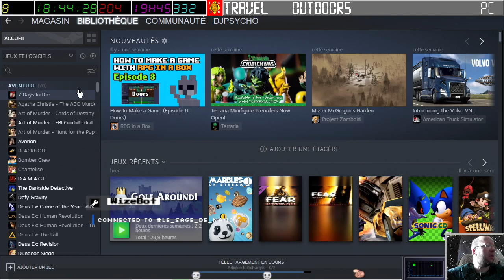[28-05-2023] Stardew Valley [LSDN]